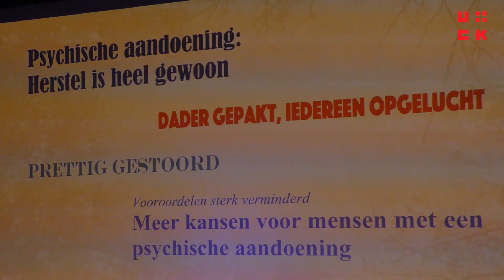UCK LightningTalks bijeenkomst 2018 | Utrechtse Communicatiekring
Op 12 april had de Utrechtse Communicatiekring weer de UCK LightningTalks op het programma staan. Dit is de jaarlijks terugkerende tintelende inspiratiedouche van de UCK. De UCK bijeenkomst vond plaats in Theater Hoge Woerd in Leidsche Rijn (Utrecht).